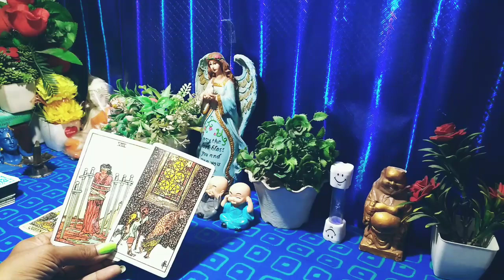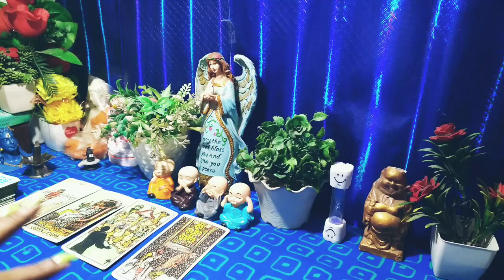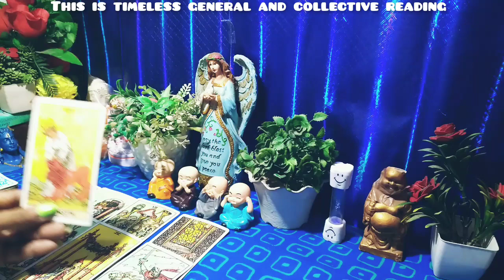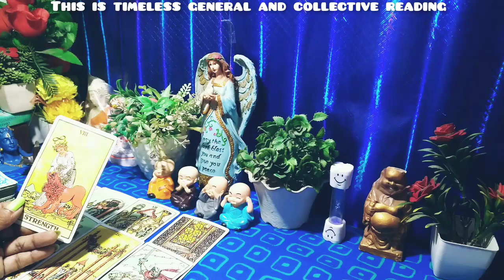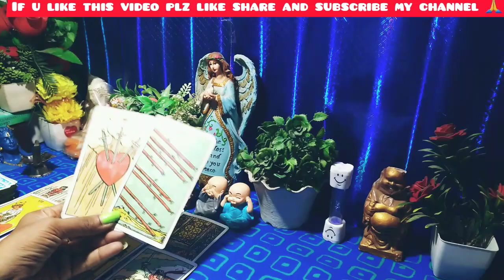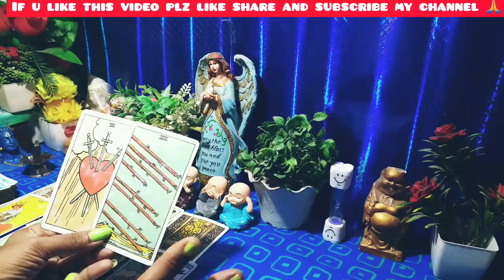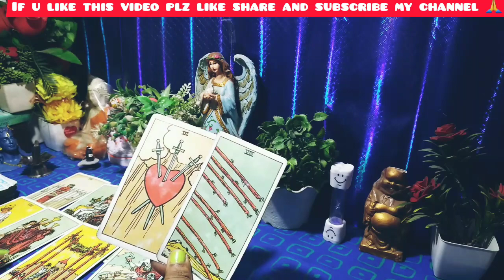🌈Current Feelings Of Your Person💖|Timeless Tarot Reading🔮|Tarot Card Reading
🌈Current Feelings Of Your Person💖|Timeless Tarot Reading🔮|Tarot Card Reading |Timeless Tarot |Hindi Tarot |Tarot Hindi Today